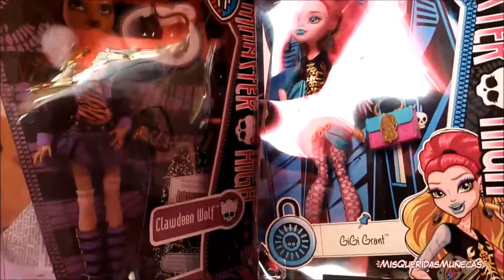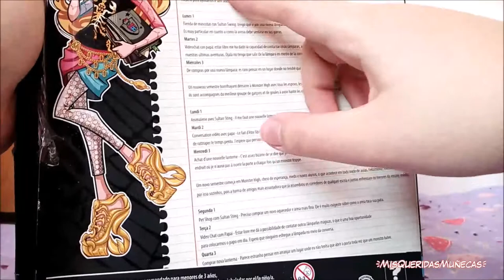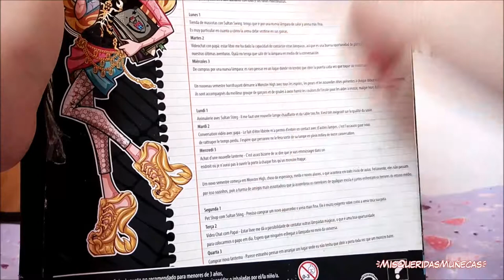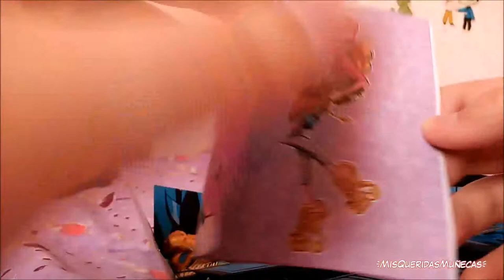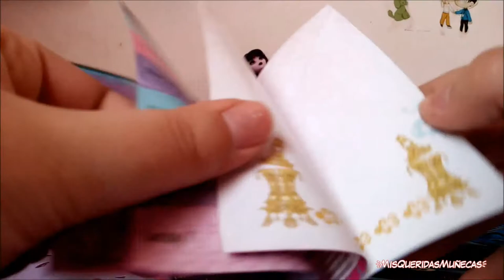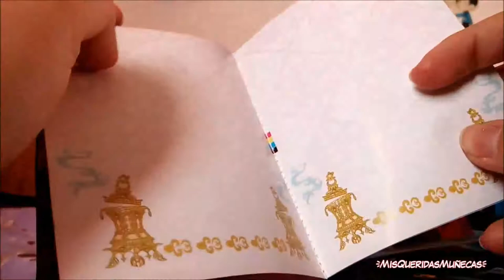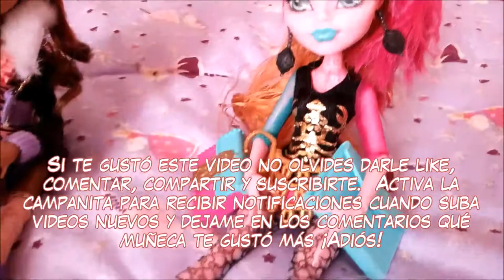💗👾 [UNBOXING] Monster High Clawdeen Wolf y Gigi Grant 👾💗